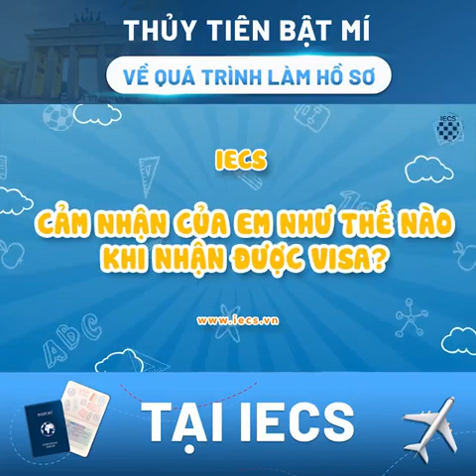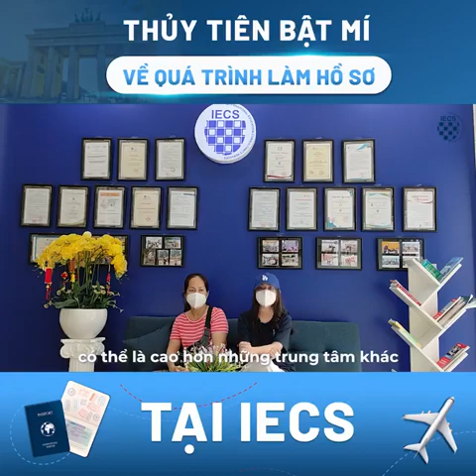[SỰ THẬT] LÝ DO HỌC VIỆN TIN TƯỞNG CHỌN IECS - DU HỌC ĐỨC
👉 ĐÂU LÀ LÝ DO KHIẾN HỌC VIÊN TIN TƯỞNG LỰA CHỌN ĐỒNG HÀNH CÙNG IECS NGAY TỪ KHI BẮT ĐẦU?🌻🌻

Các bạn đã tìm được nơi để mình học tập tiếng Đức cũng như là một bước đệm tốt trong hành trình du học của mình chưa? Nếu chưa thì hãy tìm hiểu cùng IECS nhé

Trong video này các bạn sẽ được nghe tâm sự của bạn Trần Hoàng Thủy Tiên, cô nàng sinh năm 1999 đến từ thành phố Hồ Chí Minh đã vừa nhập học thành công ngành Điều Dưỡng hệ 2 + 3 tại Heidelberg. Trước khi biết đến IECS thì Thủy Tiên cũng đã tìm hiểu nhiều trung tâm nhưng cuối cùng em vẫn quyết định chọn IECS để học tiếng Đức và làm hồ sơ du học nghề,

Dù trường hợp của Thủy Tiên có nhiều khó khăn do dịch bệnh bùng nổ vào tháng 5 năm 2021 nhưng dưới sự giúp đỡ của IECS và sự cố gắng không ngừng nghỉ của bạn. Điều đó đã giúp Thủy Tiên hoàn thành ước mơ đi du học Đức của mình.

Các bạn còn gặp khó khăn nào trong quá trình du học Đức hay không? Hay chia sẻ cho IECS để được giải đáp thắc mắc bằng cách comment dưới đây nhé!

Đừng để nỗ lực của bạn lãng phí vì chọn sai chỗ!
Đăng ký ngay:
TỔ CHỨC TƯ VẤN GIÁO DỤC QUỐC TẾ IECS
🏘 Văn phòng tại HCM: 48 Nguyễn Xuân Khoát, Q. Tân Phú, Hồ Chí Minh
☎️ Hotline: 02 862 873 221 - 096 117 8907
🏘 Văn phòng tại HN: C42 TT13, Khu đô thị Văn Quán, Hà Đông, Hà Nội

🏘 Văn phòng tại Quảng Bình: 457 Lý Thường Kiệt, Bắc Lý, Đồng Hới, Quảng Binh

IECS là Công Ty uy tín chuyên về lĩnh vực tư vấn Du Học Đức – đặc biệt là Du Học Nghề Đức, với kinh nghiệm xử lý hơn 500 hồ sơ theo chương trình Du Học Nghề Đức ngành Điều Dưỡng và Du Học Nghề Đức Nhà Hàng-Khách Sạn (NHKS). Chúng tôi cung cấp các khoá học tiếng Đức chất lượng cao, giá cả hợp lý nhất tại Tp.HCM và Hà Nội cùng các tỉnh khác như Vũng Tàu, Quảng Bình, Thanh Hóa, Hà Tĩnh, Huế...